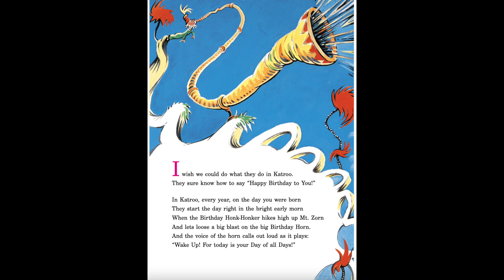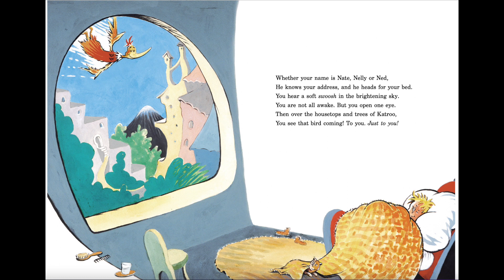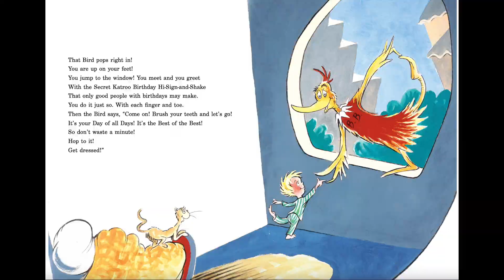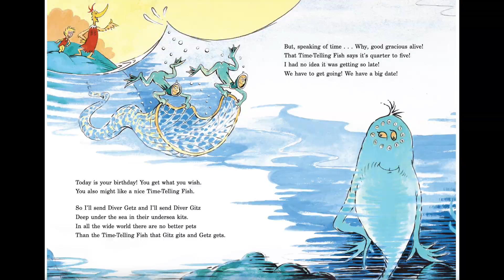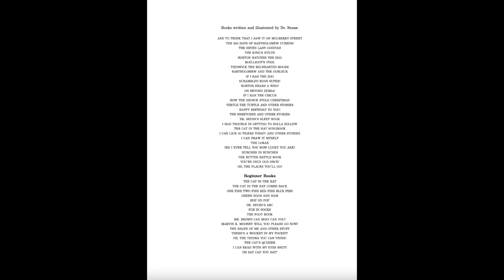Happy Birthday To You! by Dr. Seuss Read Aloud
Follow along with Happy Birthday To You! by Dr. Seuss.

All written and illustrated material is copyright and intellectual property of the author, illustrator and publisher. These books are wonderful to have, and we strongly recommend getting yourself a copy and reading along with your little ones.